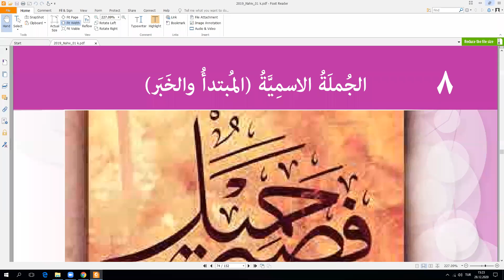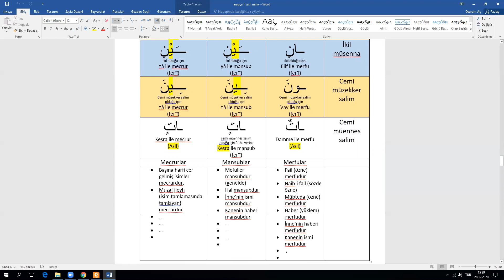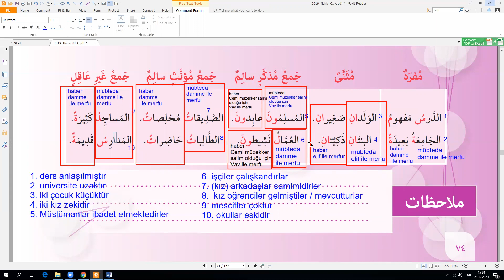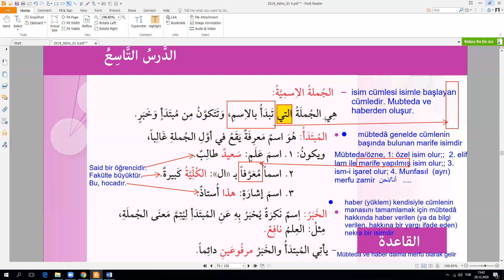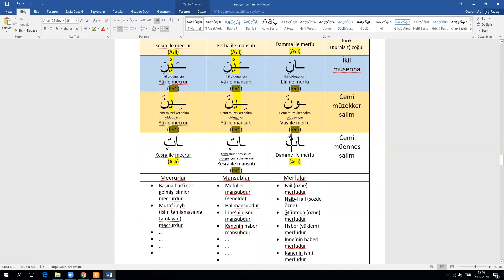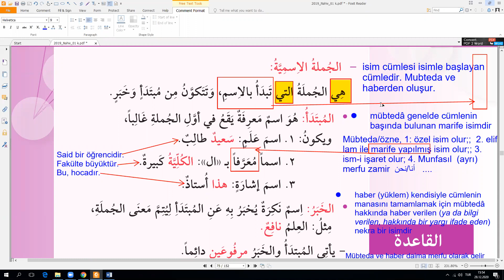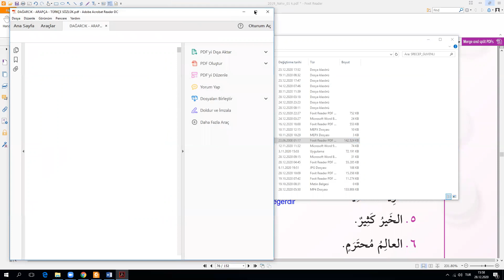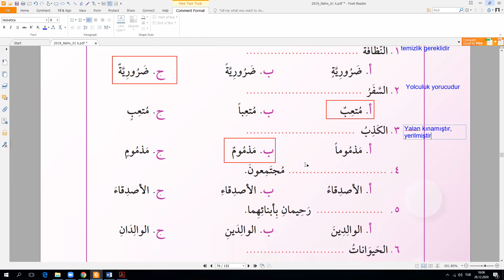28.12.2020 - Arapça 1 b - 1. ögrt - Nahiv -8. ders - isim cümlesi - 1. bölüm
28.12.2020 - Arapça 1 b - 1. ögrt - Nahiv -8. ders - isim cümlesi - 1. bölüm